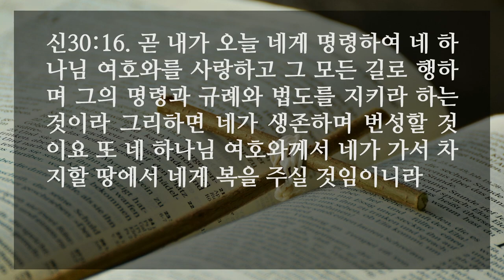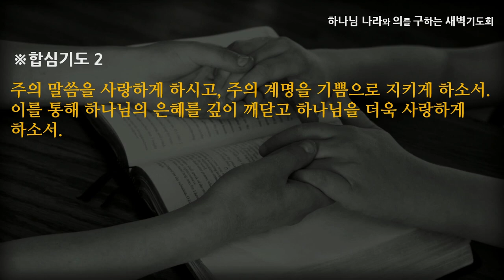[선한목자교회] 새벽기도 2022년 11월 11일 | 사랑으로 조화를 이루는 은혜와 노력 - 안재영 목사 [신명기 30:1-20]